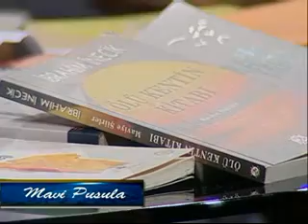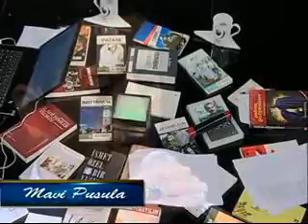ibrahim inecik - yağmur